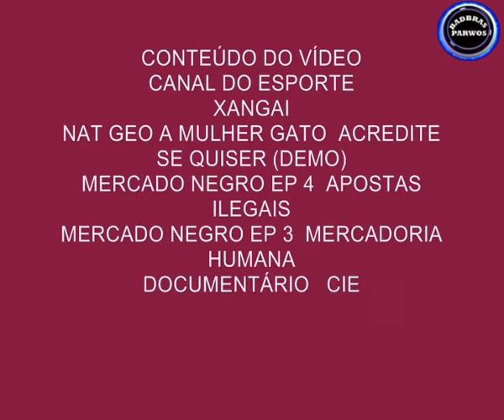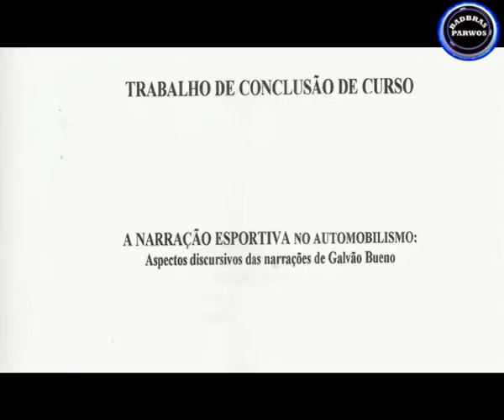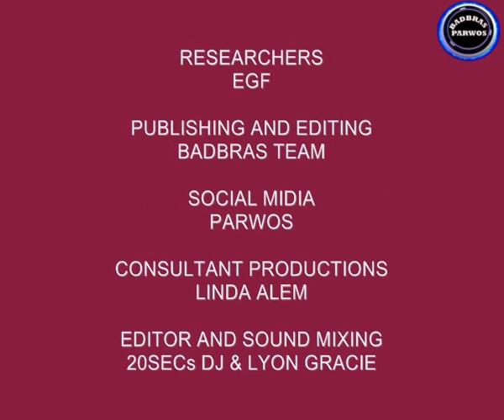JÚLIO FERDINANDO FRANCO (LOCUTOR NATIONAL GEOGRAPHIC) VOCÊ CONHECE ESTA VOZ?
JÚLIO FRANCO COMO É MAIS CONHECIDO É UM LOCUTOR APROVADO PELA NATIONAL GEOGRAPHIC DE WASHINGTON PROVANDO SEU POTENCIAL DE RESPEITO E PRESENÇA GARANTIDA ENTRE OS GRANDES NOMES DA LOCUÇÃO BRASILEIRA. O BRAZIL AO LADO DOS U.S.A TÊM OS MELHORES PROFISSIONAIS NA ÁREA, SENDO QUE NA DIVERSIDADE DE TIPOS O BRAZIL SUPERA OS AMERICANOS. TRABALHA COM OS MELHORES PROFISSIONAIS DA ÁREA.

BADBRAS CLICK AND PLAY JÚLIO FERDINANDO FRANCO
1- 00:01 ABERTURA
2- 00:39 CONTEÚDO DO VÍDEO
3- 00:58 CANAL DO ESPORTE "VIDA DE NARRADOR ESPORTIVO"
4- 01:49 TESTE PARA NARRADOR DA NATIONAL GEOGRAPHIC SOCIETY APROVADO
5- 03:29 DOCUMENTÁRIO "XANGAI CIRCUÍTO F1 3ª ETAPA" (FLASH/DEMO)
6- 05:14 NAT GEO " A MULHER GATO" (FLASH/DEMO) PORTIFÓLIO
7- 07:25 MERCADO NEGRO EP. 4 APOSTAS ILEGAIS (DEMO)
8- 09:38 MERCADO NEGRO EP. 3  MERCADORIA HUMANA - TRÁFICO DE IMIGRANTES ILEGAIS (DEMO)
9- 16:36 NAT GEO CIENTISTAS NAZISTAS (FLASH/DEMO) PORTFÓLIO
10-19:59 COLÚMBIA PICTURES 75th ANNIVERSARY
11-21:38 NET - O MUNDO É DOS NETS COMERCIAL (DEMO DE PORTFÓLIO)
12-22:41 DICA PARA  O DIA MUNDIAL DA VOZ
13-23:22 FELIZ ANO NOVO E QUE VENHA 2016
14-25:17 RESEARCHERS OF VÍDEO

RESUMO RÁPIDO DE CARREIRA E FORMAÇÃO
Locutor, Narrador, Apresentador, Mestre de Cerimônias. Radialista e Jornalista
Locutor na empresa 20th Century Fox Film
Narrador na empresa National Geographic
Estudou Jornalismo Esportivo na instituição de ensino FAAP - Fundação Armando Alvares Penteado
Estudou Engenharia mecânica na instituição de ensino FAAP - Fundação Armando Alvares Penteado

OUR SPECIAL TANKS TO:
AS WELL SPECIAL TANKS TO MR. JÚLIO FERDINANDO FRANCO.
Produced by BADBRAS PARWOS
THE SUPER STARS OF THE VOICES SERIES FOR FOR YOUR INFORMATION ABOUT THESE EXCELLENT PROFESSIONALS
▬▬▬▬▬▬▬▬▬▬▬ஜ۩۞۩ஜ▬▬▬▬▬▬▬▬▬▬▬▬▬
▬▬▬▬▬▬▬▬▬▬▬ஜ۩۞۩ஜ▬▬▬▬▬▬▬▬▬▬▬▬▬